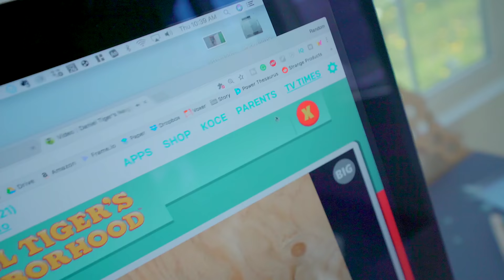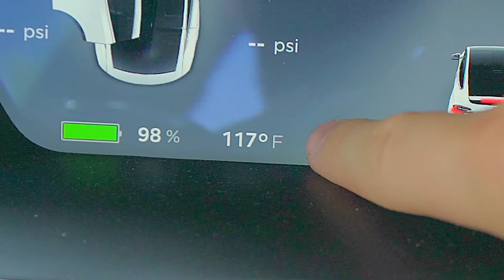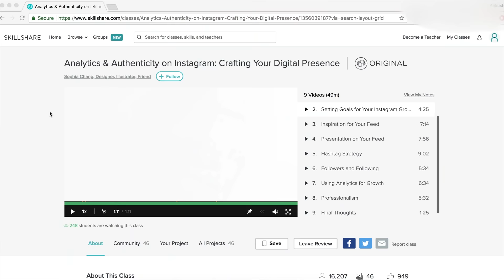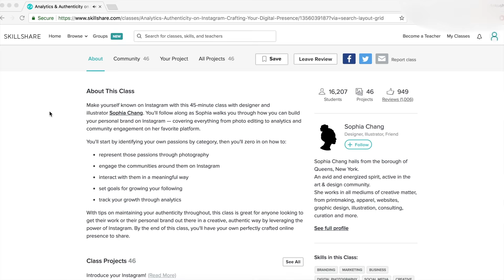$1,000,000 Log Cabin For a Week!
I like to show the behind the scenes perspective when vlogging around the office. Hopefully, you can get a better sense of the amazing team we have here at Hi5 Studios!